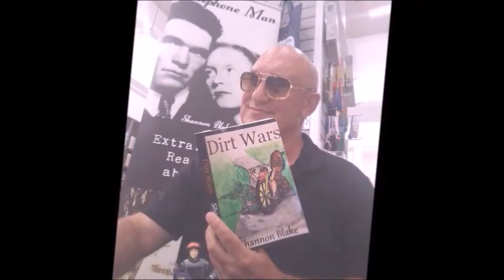Shannon Blake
Buy one of my books, I guarantee, you'll love the stories.